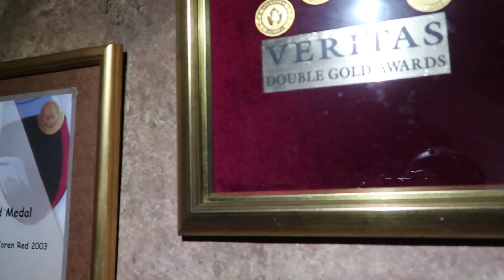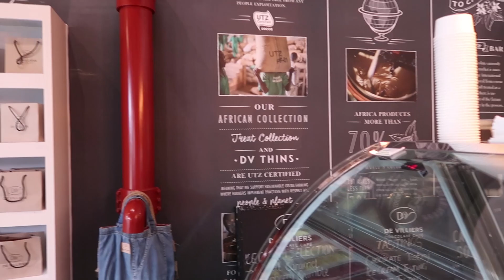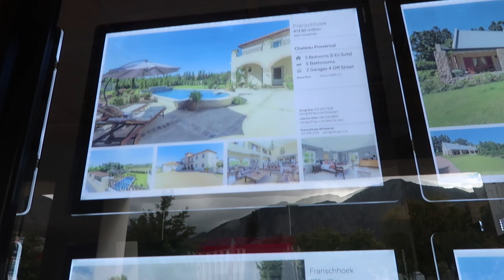South Africa | Adventures in Cape Town: Sights, and sounds.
Psalm 139:14. If I could get a dollar for everytime I said 'Beautiful people' in this video, I'd be a MULTIBILLIONAIRE! Took a short vacation to Cape Town for Easter on the same weekend that Oceans marathon was taking place. So you can imagine how much a decent airbnb was.
For this one, we really weren't able to do much because of the wind situation.

Table mountain was a dream, beach photos were a whisper away, and hiking was not an option. We however did manage to see a couple of place including, the foot of table mountain, lol, the edge of Camps bay beach, Wine tours to Franschhoek and Stellenbosch, Bokaap, V&A waterfront (couldn't afford anything there-yet).

What city is on your Africa travel list? I have to go back so I can actually take that photo at Tablemountain and Lionshead.